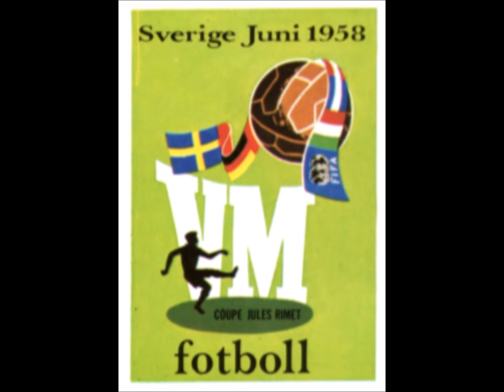PANINI STICKERS PAST WINNERS WORLD CUP 1974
Panini Stickers Past Winners World Cup Until 1974

Panini Aufkleber Past Winners World Cup Bis 1974